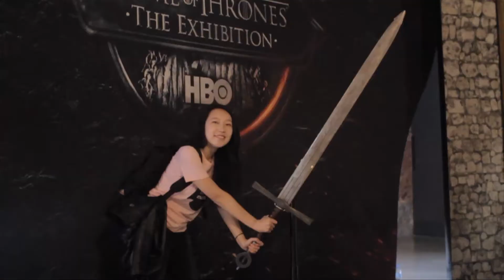Mad4Yu - Juego de Tronos Exposición 👑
Exposición oficial de Juego de Tronos (aka Game of Thrones) en el Matadero de Madrid, organizado por HBO y Canal+. Nos lo hemos pasado FRIKIMENTE genial y muchísimas gracias a todos por participar en este video 🐲

Muchas muchas gracias, y nos vemos en el próximo vídeo!!!